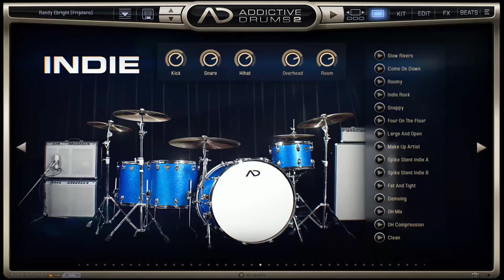Molotov - Frijolero (Guitar Backing Track 94bpm)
Todos los Derechos Pertenecen a Molotov.

Letra:

Yo ya estoy hasta la madre
De que me pongan sombrero
Escucha entonces cuando digo
No me llames frijolero
Y aunque exista algún respeto
Y no metamos las narices
Nunca inflamos la moneda
Haciendo guerra a otros países
Te pagamos con petróleo
E intereses nuestra deuda
Mientras tanto no sabemos
Quien se queda con la feria
Aunque nos hagan la fama
De que somos vendedores
De la droga que sembramos
Ustedes son consumidores
Don't call me gringo
You fuckin beaner
Stay on your side
Of that goddamn river
You beaner
No me digas beaner
Mr. puñetero
Te sacaré un susto
Por racista y culero
Pinche gringo puñetero
Now I wish I had a dime
For every single time
I've gotten stared down
For being in the wrong side of town
And a rich man I'd be
If I had that kind of chips
Lately I wanna smack the mouths
Of these racists
Podrás imaginarte desde afuera,
Ser un mexicano cruzando la frontera
Pensando en tu familia mientras que pasas
Dejando todo lo que conoces atrás
Si tuvieras tú que esquivar las balas
De unos cuantos gringos rancheros
Las seguirás diciendo good for nothing wetback?
Si tuvieras tú que empezar de cero
Now why don't you look down
To where your feet is planted
That u.s. soil that makes you take shit for granted
If not for santa ana, just to let you know
That where your feet are planted would be México
Correcto!
You fuckin beaner
You beaner
Mr. puñetero
Pinche gringo puñetero